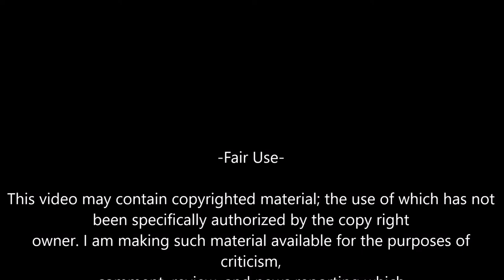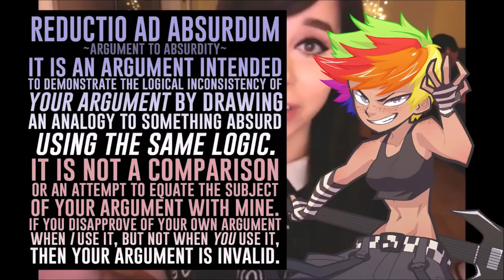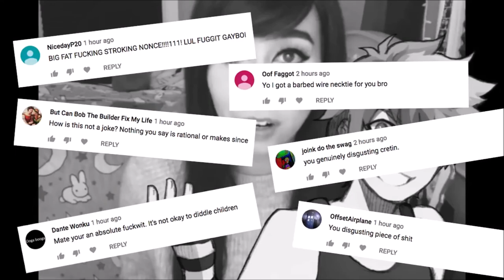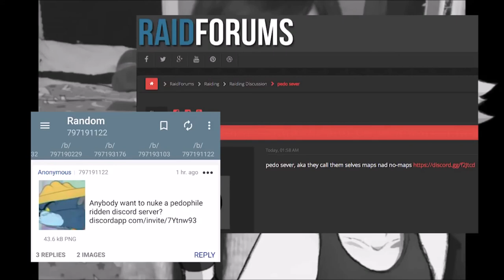Re: You're Wrong Because You Think Pedophiles Are Bad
Song(s) Used: HOME - Resonance